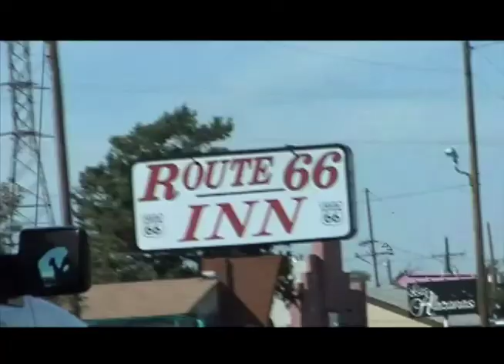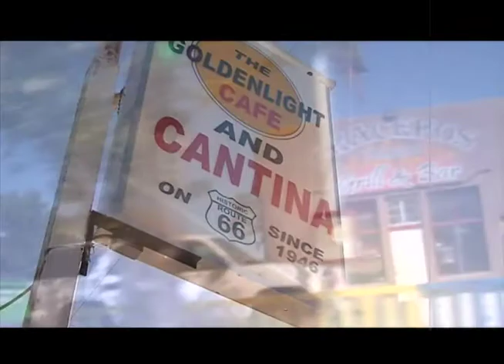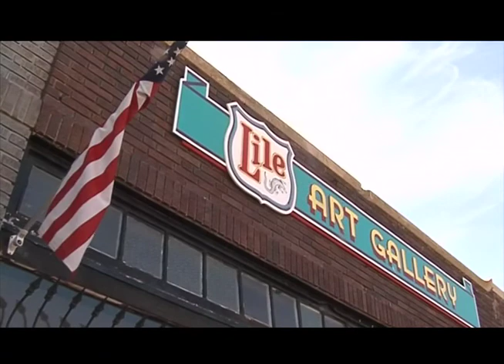Route 66 spirit lives on